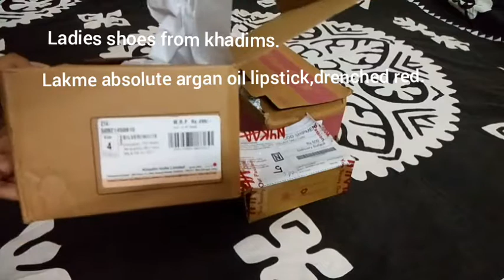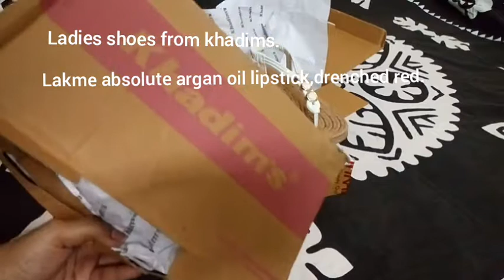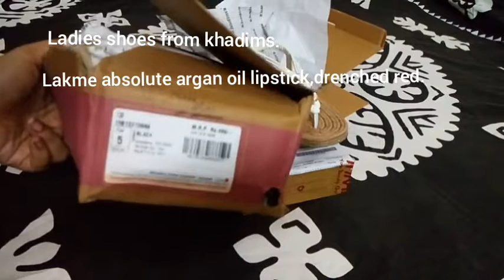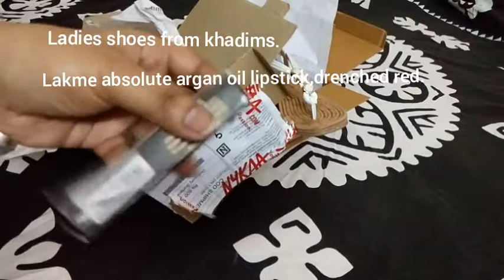Unboxing of budget friendly shoes for summer.